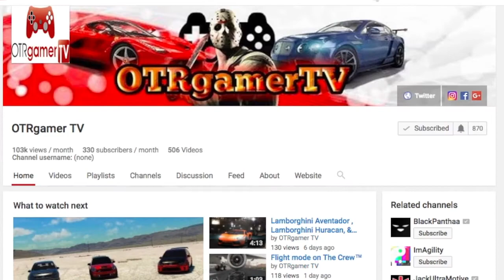6 PLAYER CRUISE PS4 ALL POLICE CAR CRUISE THE CREW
had a lot of fun cruising with our subscribers this time we done a police cruise  in the crew

6 PLAYER CRUISE PS4 ALL POLICE CAR CRUISE THE CREW